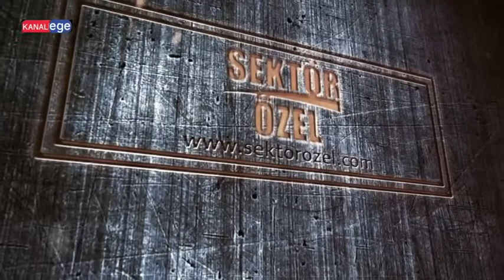MARKALITE HOME & CAFE DESIGN - İNEGÖL/BURSA - SEKTÖR ÖZEL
MARKALITE HOME& CAFE DESIGN İşletme Yetkilisi, ve ekibine bizleri konuk ettiği için teşekkürlerimizi sunar, KANAL EGE ailesi olarak başarılarının devamını dileriz.